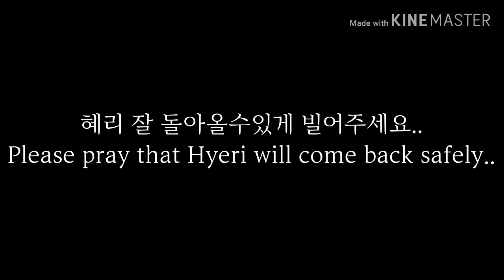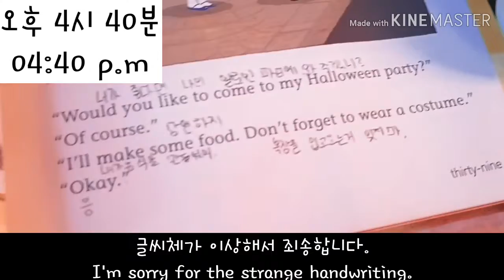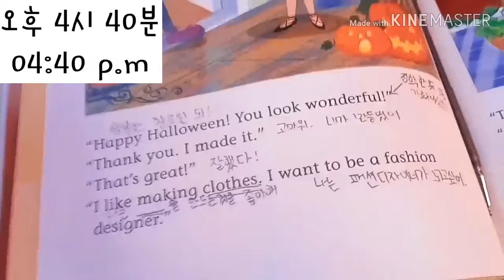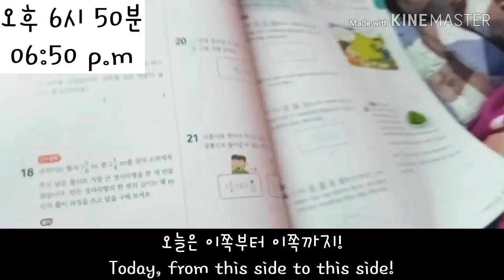아주, 아주 Normal한 하루의 VLOG ↓설명 참고↓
↓↓↓ 중간에 나온 배경 음악 출처 ↓↓↓
겨울왕국 2 OST All is found 국악풍

2020년 1월 6일에, 필리핀 섬 민다나오에 갑니다.ㅠ
혜리가 조심히 갔다오길, 기도해주세요. :)